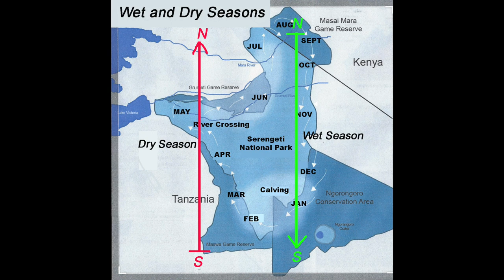Serengeti 2019: Game Viewing & Other Adventures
narrated photo essay of a visit to the Serengeti for Game Viewing and other adventures.